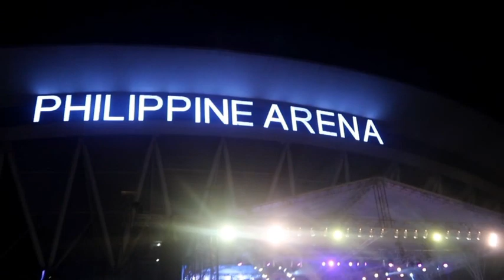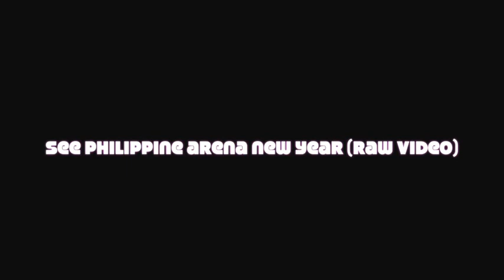PHILIPPINE ARENA DECEMBER 31 2016 MARVELBORJ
This video is about what happen before New Year end to my family  in PHILIPPINE ARENA ...INC celebration DECEMBER 31 2016 enjoy!!!